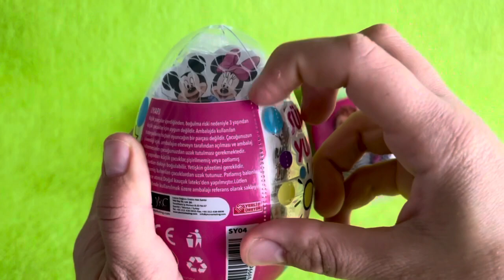ASMR RAINBOW DESSERTS FROZEN NIK-L- NIP COLOR ICE CREAM 무지개 디저트 얼린 닉 클립 아이스크림 먹방 CANDY MUKBANG